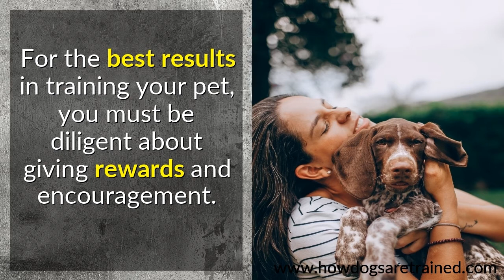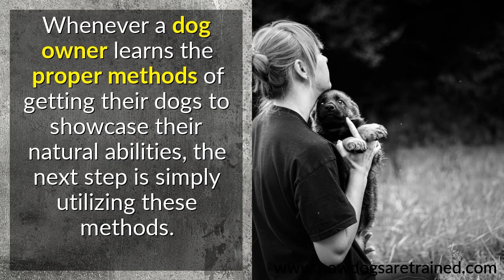How To Train A Dog To Listen To Commands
A dog is like a television remote in the sense that you need to program him. The potential is there, but without intervention, it is useless. Dogs have the ability to be trained. However, a person must utilize the advice provided here in order for their dogs to showcase their best abilities.

For the best results in training your pet, you must be diligent about giving rewards and encouragement. You should immediately reward your dog when they follow your command. Dogs won't know why they're being rewarded if you're not consistent.

Your training sessions must be long enough for your dog to learn the desired behavior but no so long that he becomes bored. Begin with brief sessions and extend them from there. Once your dog is distracted, it is time for a break.

Encourage your dog to be as active as possible. Dogs can easily get bored. When a dog's mind begins to wander, the training process loses its effectiveness. When your dog is exercised and is happy, training will be easier. Before every training session, prepare your dog by taking them for a walk.

When house training your dog, keep in mind that whatever you feed him must come out. You can promote consistency and regularity by feeding your pet on a firm schedule two or three times daily with only the highest quality of food. This way, you will have a good idea of when your pup needs to go out, so that there is less of a chance that an accident will occur.

Whenever a dog owner learns the proper methods of getting their dogs to showcase their natural abilities, the next step is simply utilizing these methods. Dogs want to please their masters. With proper training, both parties will be happier.